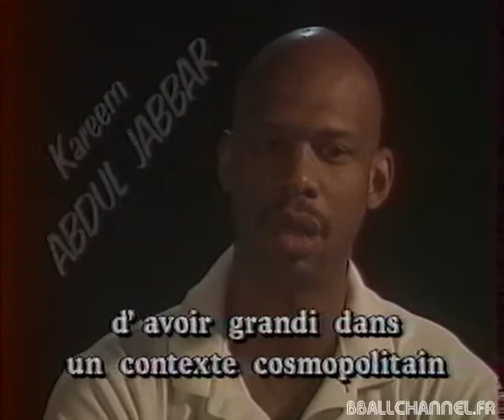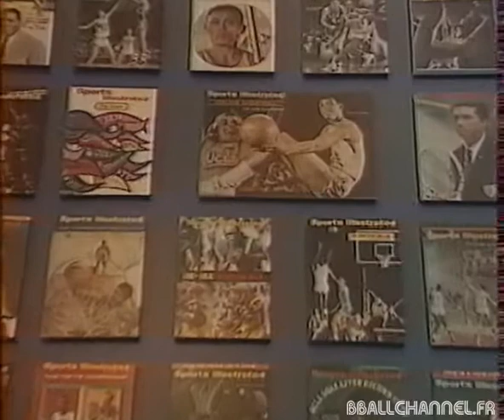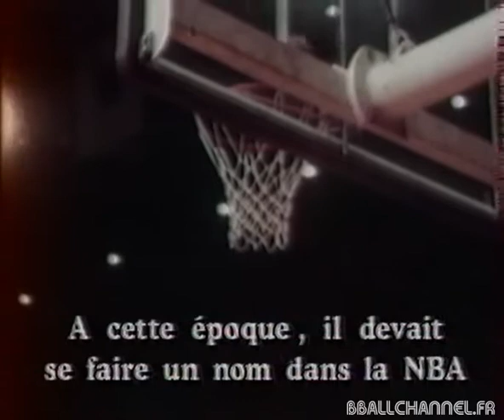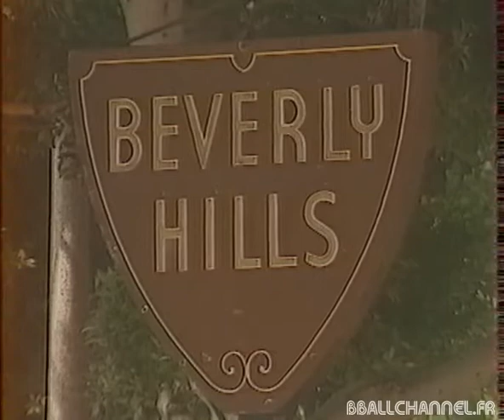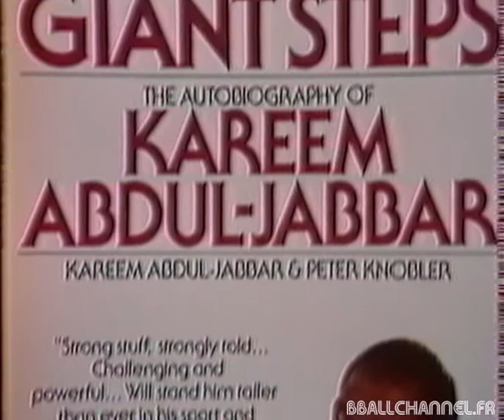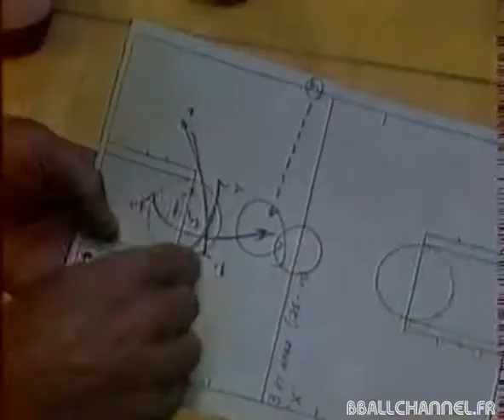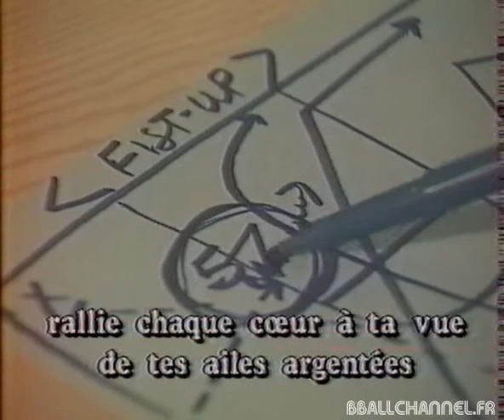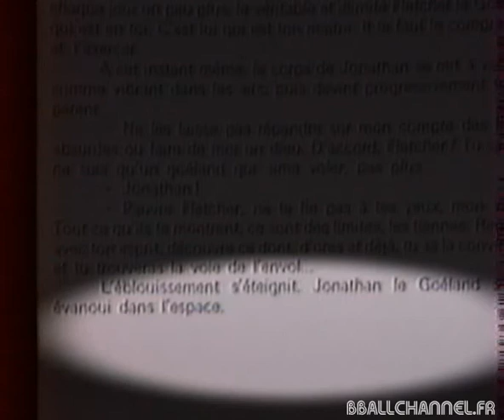Sky Hook de Didier Roustan - Kareem ABDUL JABBAR LAKERS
Kareem ABDUL JABBAR - SkyHook
LAKERS LOS ANGELES

Didier ROUSTAN